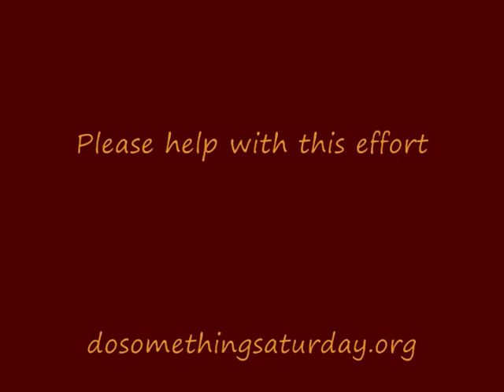Helping people with HIV & AIDS "Unpluggin HIV"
The other day two new people in my life called and asked how they could get some donations to me for my outreach for people living with HIV and AIDS. Take a look. If you would like to help me with this effort please